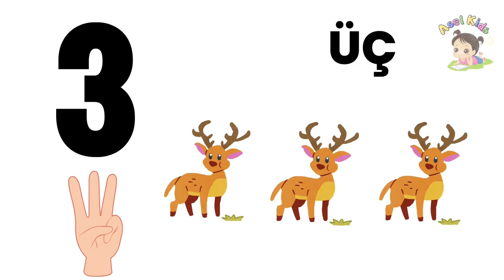Okul Öncesi Sayılar ve Renkler Öğrenme 1'den 10'a Sayıları Sayma ve Renkleri Tanıma Eğitimi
Bu eğitici video ile okul öncesi çocuklar, sayıları 1'den 10'a kadar öğrenirken aynı zamanda temel renkleri de tanıyacaklar! Çocuklar için eğlenceli ve interaktif bir öğrenme deneyimi sunan bu video, sayı saymayı ve renkleri kolayca kavramalarını sağlayacak. Çocuğunuzun görsel zekasını ve dikkatini geliştirmek için ideal bir içerik.